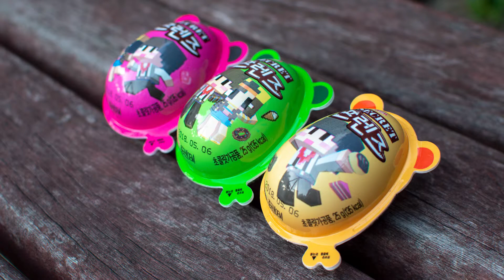Secret Friends - Korean Surprise Egg Candy Review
Sorry about the mixup last time. This time, I messed up and didn't record the audio, so let's hope things go better next time.

Today, I'm reviewing the Kinder Surprise-style candy egg called Secret Friends (시크릿 프렌즈), a chocolate and cream hidden toy candy egg. It was so good! I can't wait to get some more.